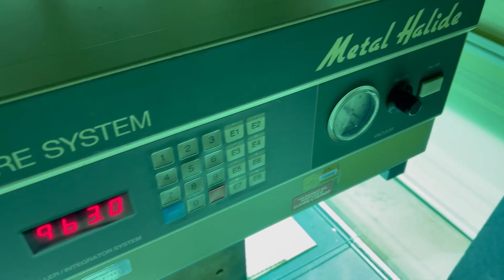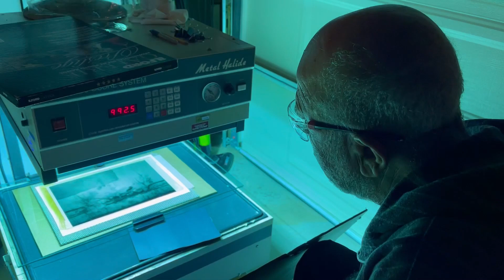Oil Print Process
The oil print process is a photographic printmaking process that dates to the mid-19th century. Oil prints are made on paper on which a thick gelatin layer has been sensitized to light using dichromate salts. After the paper is exposed to light through a negative, the gelatin emulsion is treated in such a way that highly exposed areas take up an oil-based paint, forming the photographic image.